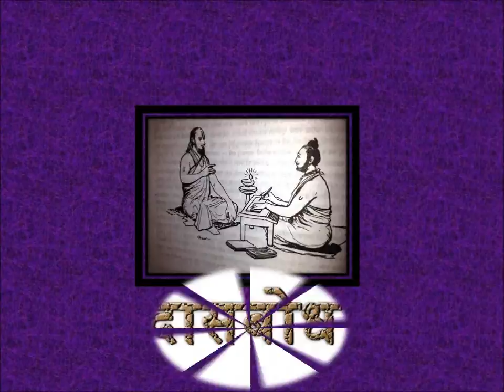Samas Tisara Deha Aashanka Shodhn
Samas Tisara Deha Aashanka Shodhan, It is in Marathi. Swami Samarth Ramdas is telling us about Deha (body) Aashanka. The listener asked many questions.